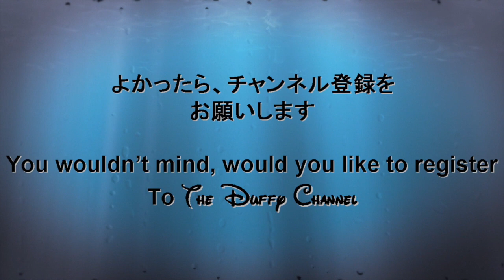ºoº[ 初日 ] リトルプリンセスデビュー シンデレラ 美女と野獣 ベル 塔の上のラプンツェル 登場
[動画]
東京ディズニーランドで行われているリトルプリンセスデビューの初日の様子です。

[見所]
リトルプリンセスにサプライズゲストとしてシンデレラ、ベル、そしてラプンツェルが登場します。

[内容]
リトルプリンセスたちがみんなで立ち振る舞いやダンスを学んで、ディズニープリンセスに披露をする参加型のミニショー。キャッスル・フォアコートでダンスレッスンをしたら、ディズニープリンセスたちに会ってダンスを披露。みんなでいっしょに踊れたらあなたももうプリンセスの仲間入り！

This video is The little princess debut at Tokyo Disneyland.

You can see Cinderella, Belle and Rapunzel
They are very cute and lovely,maybe you will love in them,haha